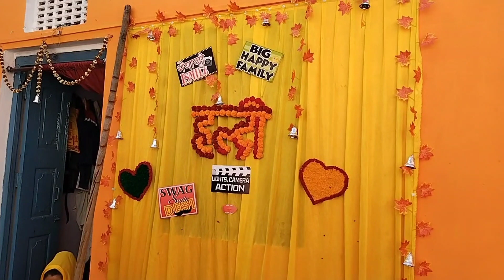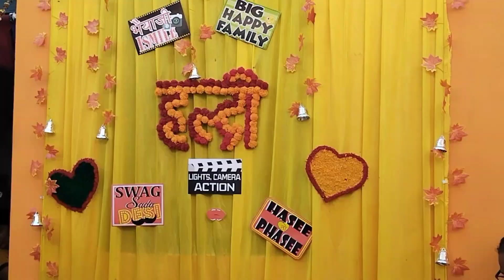सादी देखना है तो 🥰आइए ना हमरे बिहार में😂।myfirstvlog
first vlogging video
first vlog video
vlogger
blogs
first vlog
first vlog video
kids vlogging
Bihari girl Priya
vlogger
famous vlogger
dancer sanatan vlog
savitri vlog
koderma vlog
jhumri telaiya vlog
vloggin kaise kare
manoj dey
vlogging
daily vlog
kidsvlog
my first vloggging video
daily vlogs
daily vlogging
female vlogger
family vlog
lifestyle vlogging
famous vlogger
family vlogging video
kids video
kids fashion
baby girl
sawan vlog
kanwar yatra
saurav joshi vlog
flying beast
Lovemarriage Couple
Lovemarriage cutecouple
Lovemarriage Couplevlog
Lovemarriage couplelife
Lovemarriage couplereallife

Love marriage couple tik tik video
Love marriage couple Indian
Love marriage couple koderma
sari collection
Sweet couple
First vlog,
First video,
Flying Beast,
Aditya vlog,
Vikash kokariya vlogs,
Adarsh Thakur vlogs,
don't 4u vlogs,
First vlov ever,
Support guys,
Number one vlogger,
My first vlog happy new year,
Blogs,
Hindi vlogs,
Vlogs in India,
Indian vlogger,
Deshi vlogs,
Deshi vlogger,
Village vlogs,
Town vlogs,
My first vlog of village
daily vlog
female vlogger
family vlog
my first vlog
first vlog
lifestyle
kids video
kids fashion
baby girl
family time
bihari girl vlog